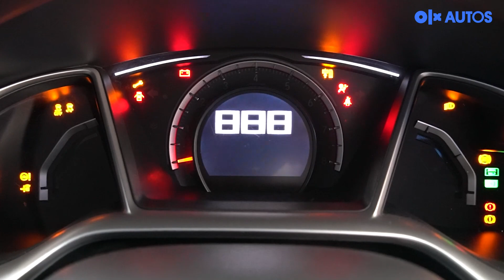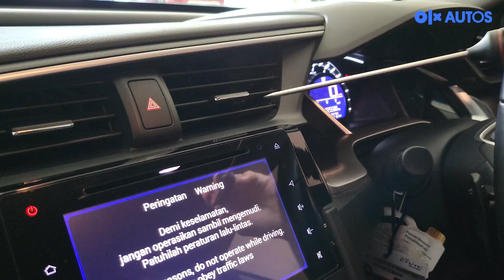HONDA CIVIC TURBO SEDAN | OLX AUTOS BSD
Jika berminat untuk melihatnya langsung dan membelinya, Anda bisa langsung kunjungi:
Cars World BSD City
Lengkong Gudang, Serpong Sub-District